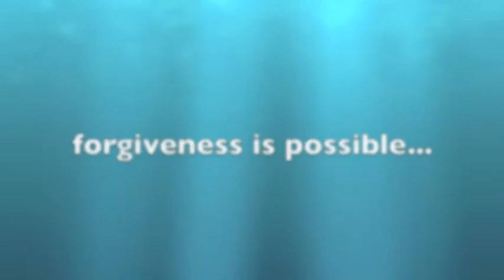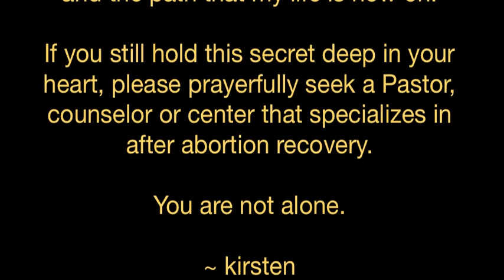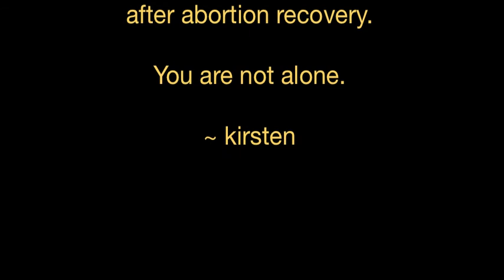Sanctity of Life Sunday 2011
Each woman responds to this choice differently, this is my story...
I spoke at my home church on January 23, 2011, sharing the testimony of healing from my abortion.